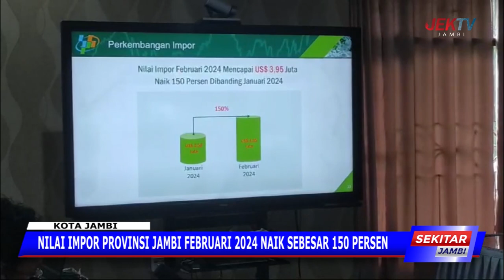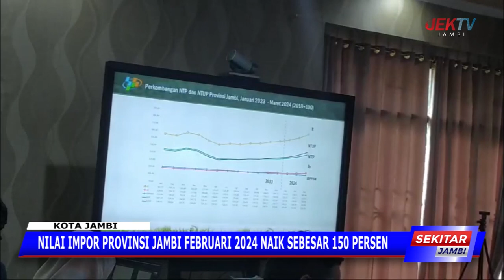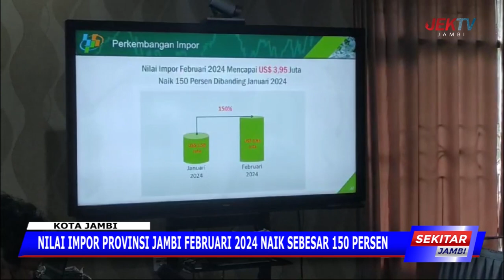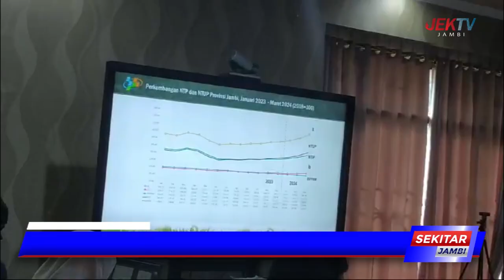NILAI IMPOR PROVINSI JAMBI FEBRUARI 2024 NAIK SEBESAR 150 PERSEN